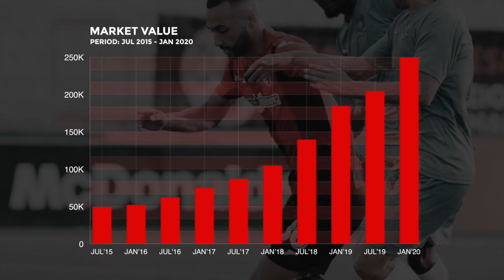Karl Micallef ● Hamrun Spartans FC ● RB/RWB/CB ● Highlights